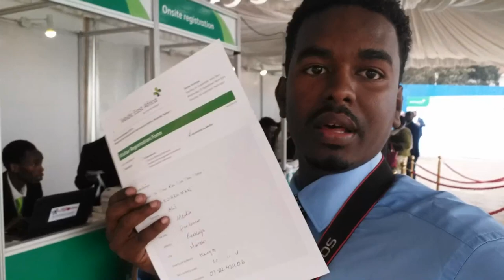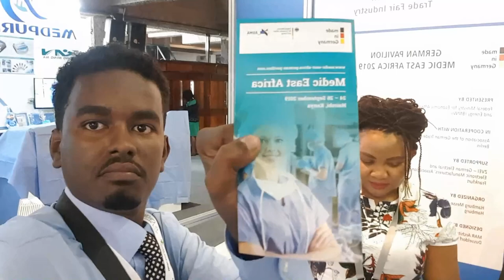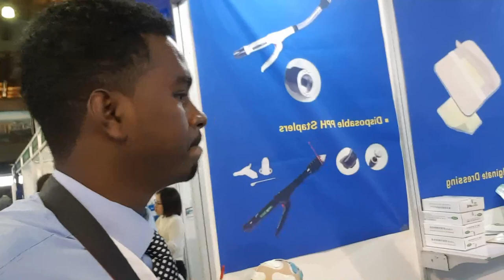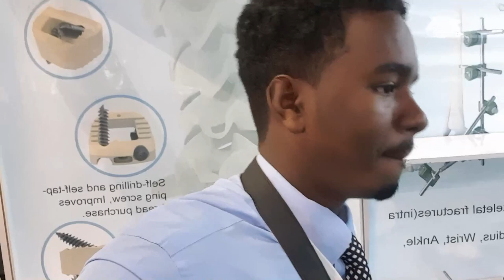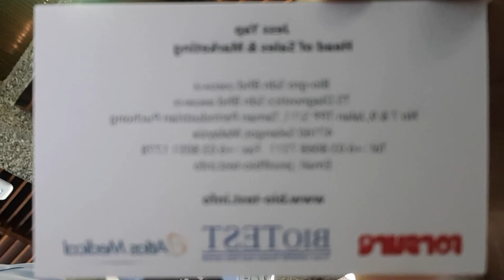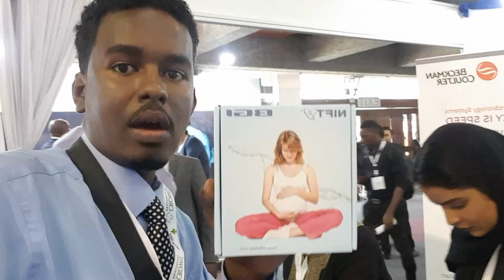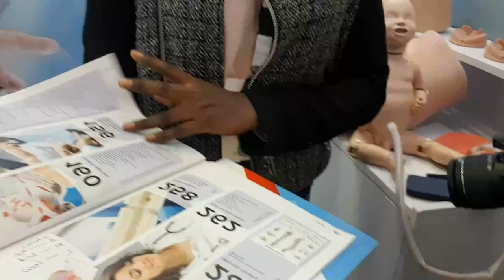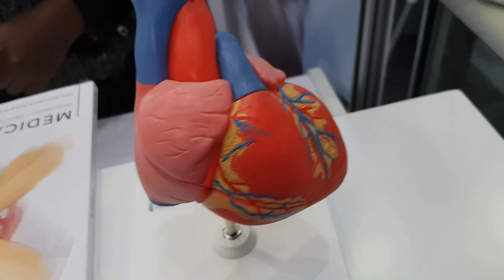Public Health Conference: Shirka Caafimadka Dadweynaha: Dhaqatiir Jarmal ah hogaaminayeen ...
Medic East Africa is the largest exhibition with a series of conferences in the region.

At Kenyatta International Convention Centre, Nairobi, Kenya